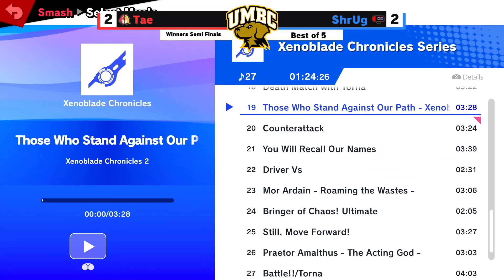Retriever Rumble #19 Winners Semis - Tae(Pyra/Mythra) vs ShrUg (R.O.B.) SSBU Smash Ultimate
1000 Hilltop Cir, Baltimore, MD 21250, USA